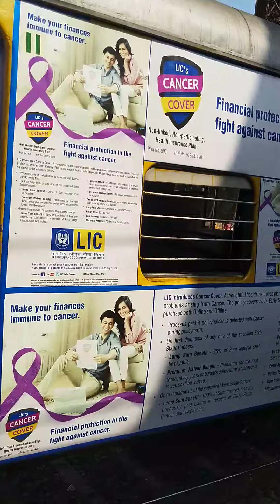Howrah - Katoa Local train # Video # Indian Railways